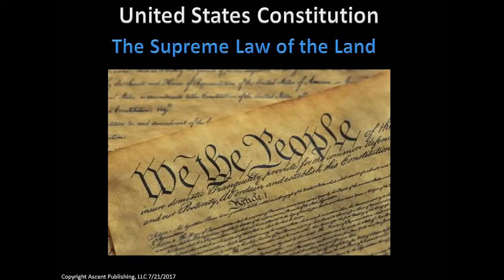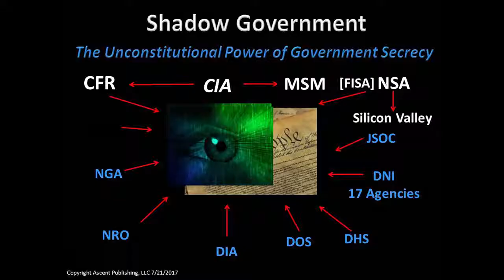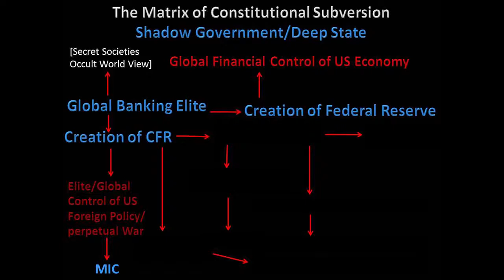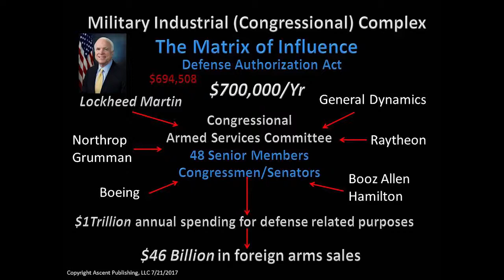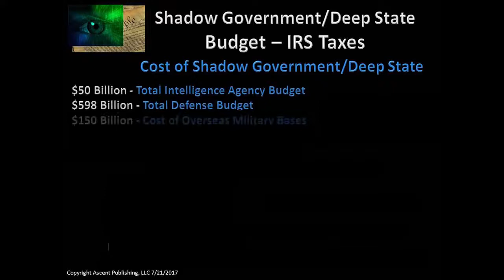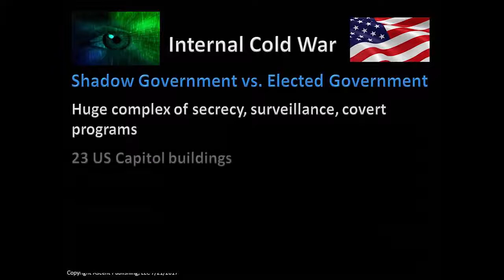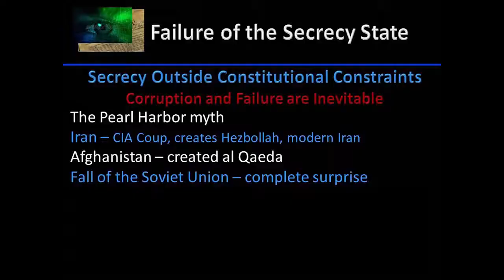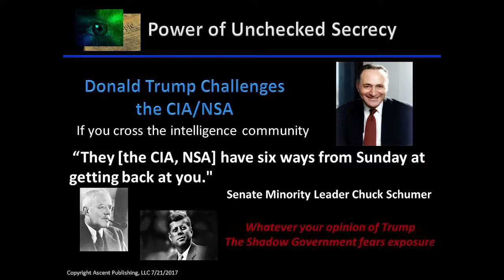Kevin Shipp, CIA Officer Exposes the Shadow Government Part 1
Do you know the difference between the Shadow Government and the Deep State?  Kevin Shipp explains in detail the structure and its many tentacles.